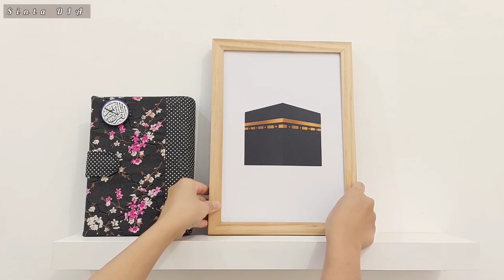Makeover Mushola Rumah | Menjemur Tanaman Indoor | Prayer Room Makeover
Hallo semuanya, semoga suka sama hasil makeover nya yaa..terimakasih.

Tempat Sajadah Mukena bikin sendiri, tapi ada referensi link nya ini

Camera : Samsung A52
App Edit : Inshot